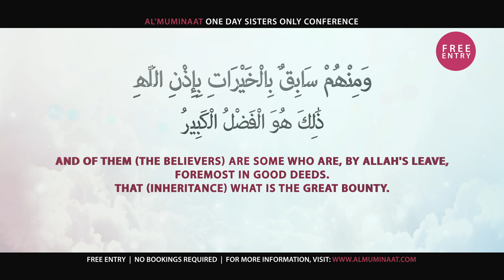As Sabiqoon trailer 2